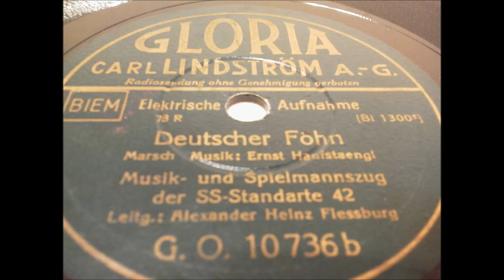German march "Deutscher Föhn"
Ernst Hanfstaengl